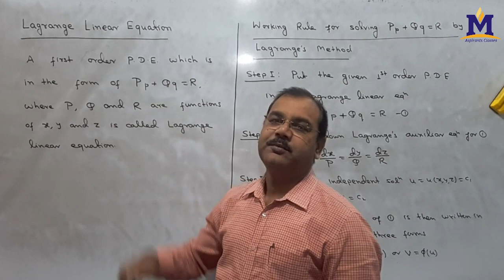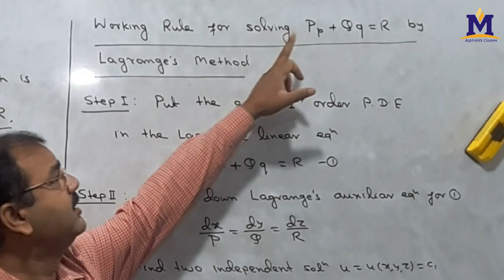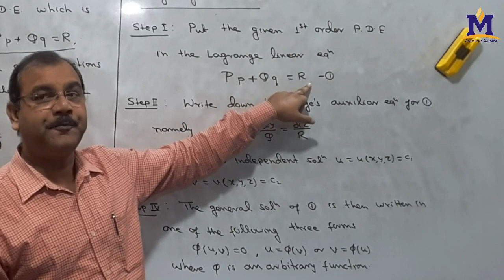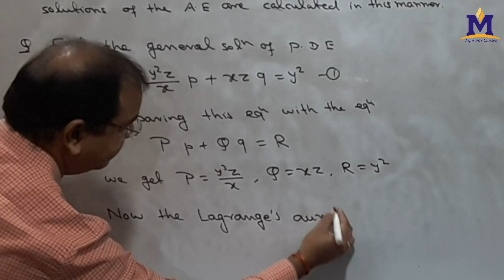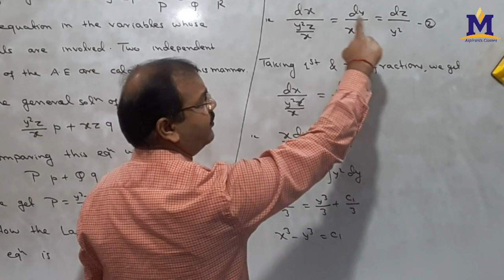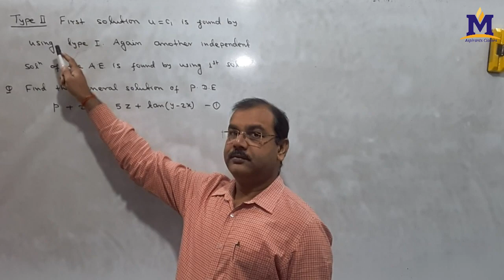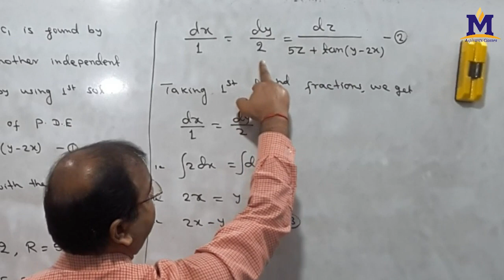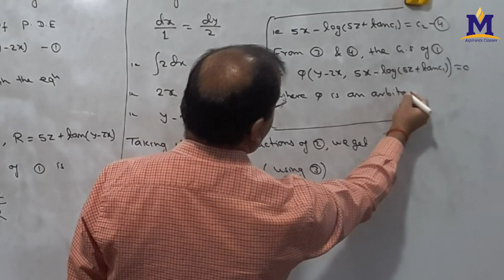Lagrange's Linear Partial Differential Equation of first order, Lecture No 04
Lagrange's Linear Partial Differential Equation of first order, Definition and Example